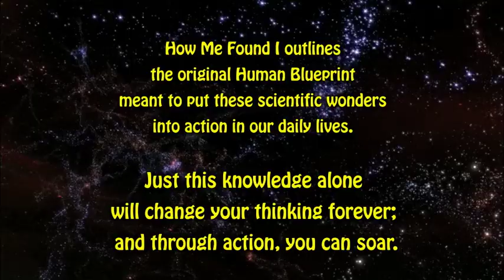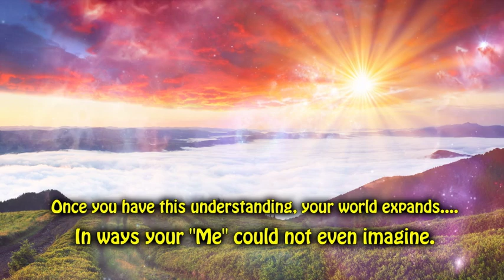How Me Found I by Abigail Diaz Juan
“Today we live in such a fear-driven society in every aspect of our lives. One of the main tenets of this book turns your fear into ‘Torque’ to be used to transmute paralyzing fear into the courageous action needed to create forward movement and accomplish your desired reality.” – Abby Juan

What if you were able to grow into adulthood naturally; not the personality you adopted to fit into society, but the person you actually truly desired to be – inherently authentic, true to yourself, and successfully living your passion? What if you could become that person again; the one you were always destined to be? Would you step into that life, if shown how?

In How Me Found I, author Abigail Diaz Juan answers these questions and presents a guidebook showing how you can attain balance, harmony, and greatness in your world. She shares her personal physical, intellectual, and spiritual experiences and what she learned. Abby outlines the Natural Person Paradigm and how it can be used for personal transformation to improve your life. She shares that when you allow “Life” to take you on a journey, it unveils your true purpose.

How Me Found I communicates that if you allow your inner self to guide you, the path opens up and reveals itself, and life then becomes a series of pivotal steps leading you in the right direction on your path to greatness.